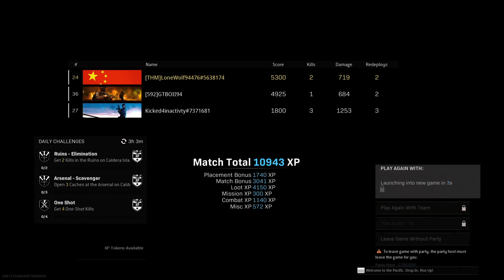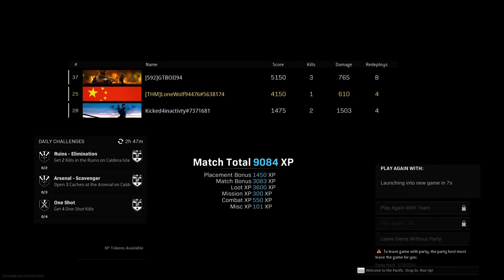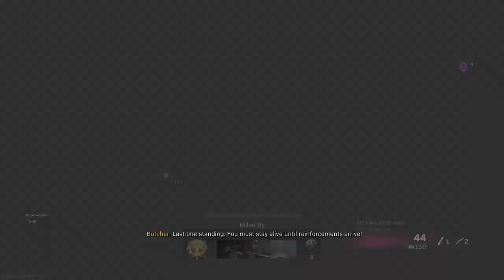I Love Chicha Amatayakul.